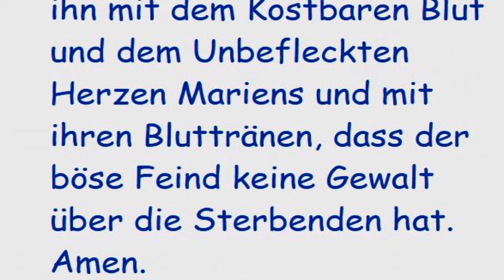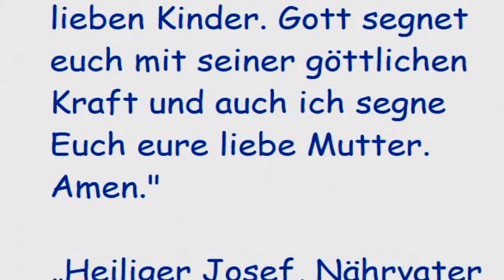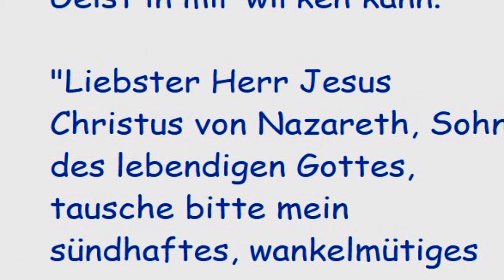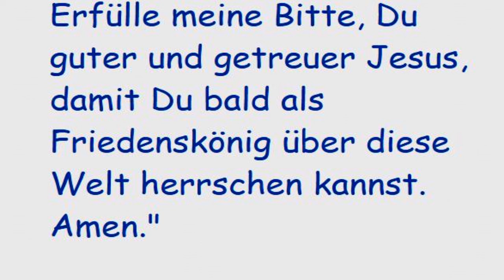STELLVERTRETEND REUE ERWECKEN FÜR ALLE STERBENDEN